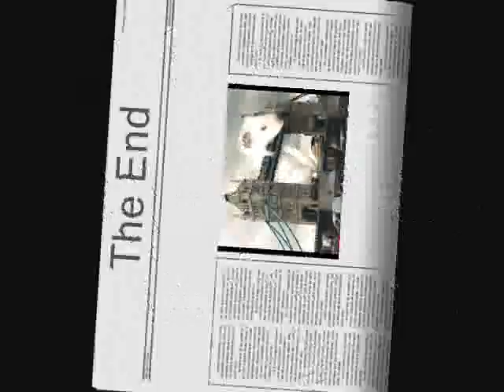What guinea pigs do when you're not home.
Guinea pigs doing mischievous things to the tune of the hamster dance. If you’re trying to get crazy and really want to turn up the guinea pig vines a notch then watch the video on 1.5 speed